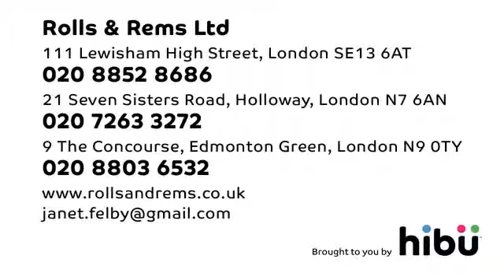Fabrics & Accessories - Rolls & Rems Ltd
Whether you want to make a cover for a chair that’s past its best – a unique dress for your daughter’s prom – some bright sunny curtains for your kitchen – we have all you need in our three shops.